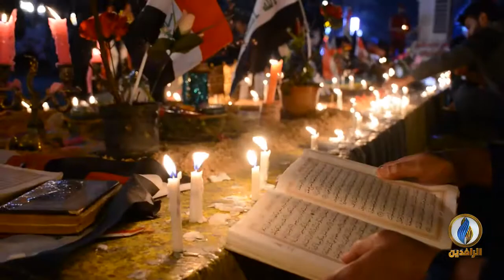جانب من آراء المتظاهرين حول استقالة عبد المهدي